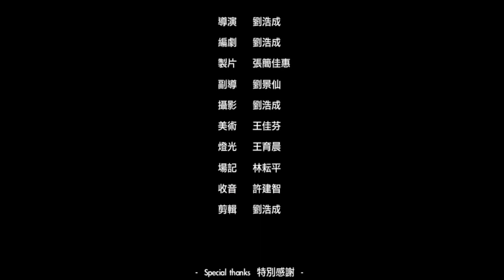【無窮】改編羅志祥小時候的一段小故事